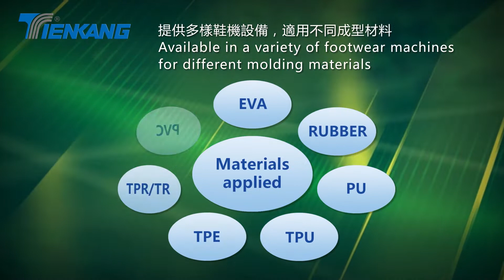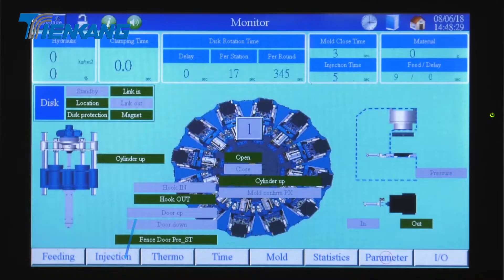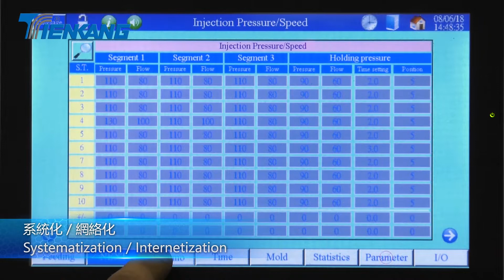Tien Kang Co, Ltd Company Introduction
Tein Kang, founded in 1982, focus on manufacturing shoes machines, developing new technology, and expanding the production application area and global service systems with the purpose of "Leading technology, creating profit". Tien Kang's team uses the most professional and passionate service to meet the demand from customers. Leading the customers to create the higher profit. Our professional stuffs keep the spirit of being creativity, not only sharing and cooperating the technical skills with the same competitor in Europe, but also developing the latest technique with various famous brand of manufacturer from world wide. Tien Kang does our best to satisfy the clients and make them happy and give back positive feed back.